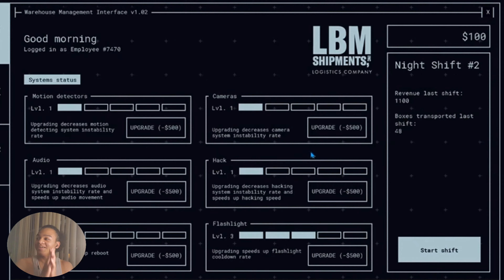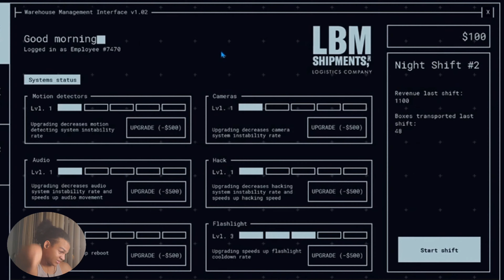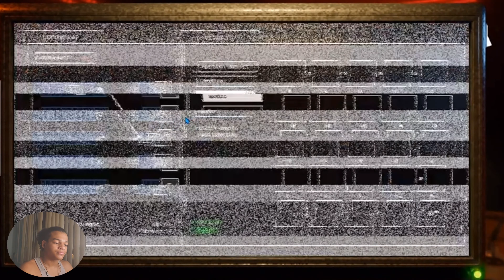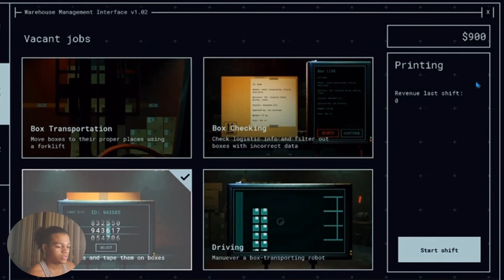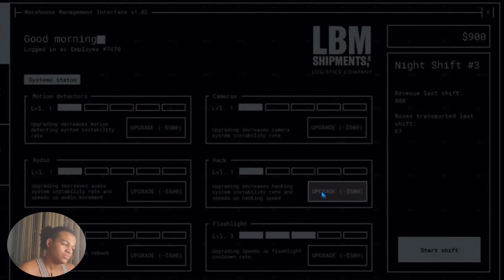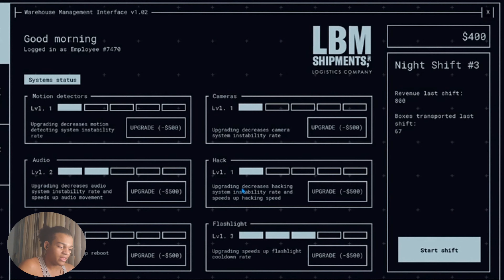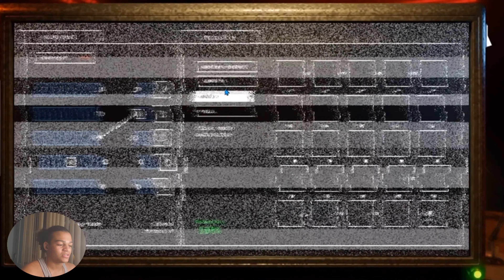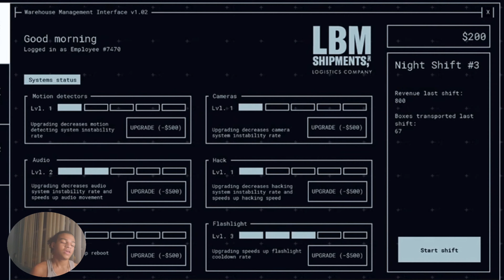IM NEVER SAFE!!! || Jollibee's Phase 2 Part 2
Hope you guys enjoyed. Dont forget to SHHMACK that Like Button and comment what you liked about the video.

To my Main
ANCIENT IGNIS🔥🔥
Funny Skits, Videos, Vlogs, and Other Stuff

ANCIENT IGNIS GAMING🎮🔥🔥
Phone Games, RPGS, Horror Games, and Fun

Have a great day everyone and check out more videos of mine on both channels.